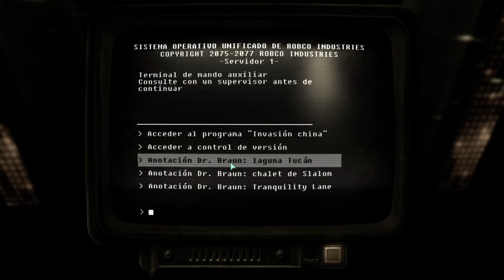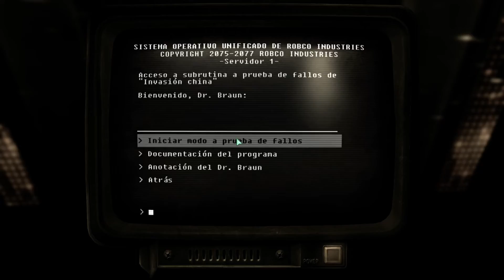Fallout 3: Walktrough #9 ¡Dios! Hemos llegado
Muy buenas gent, aquí tenéis otra parte mas espero que se estén subiendo bien los vídeos ya que como ya dije ahora mismo no estoy en casa y no se si la programacion de subida esta bien configurada en fin. En esta parte logramos llegar hasta el refugio 112 y resulta que tenemos que salvar a nuestro padre de aquellos de lo que precisamente fue a buscar ahí. el G.E.C.K. Espero que os haya molado y nos vemos en el siguiente vídeo.